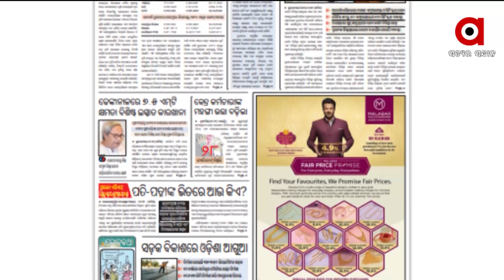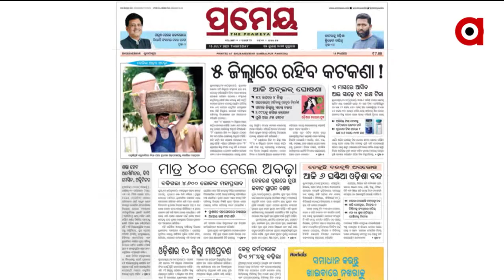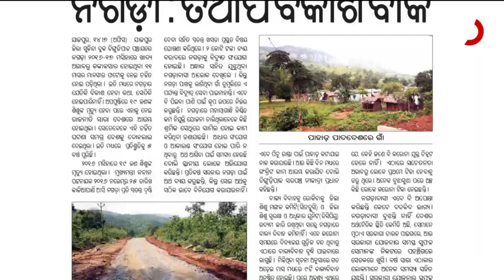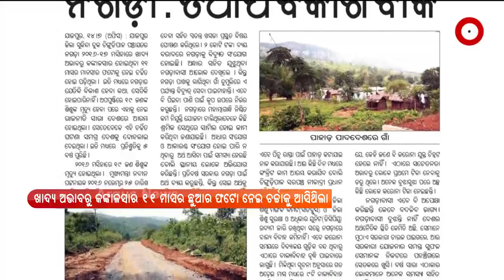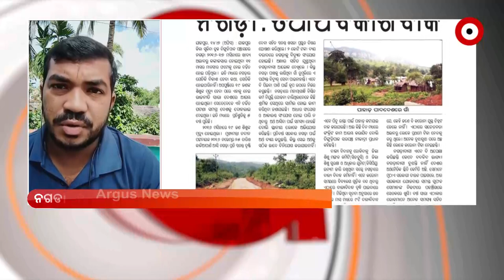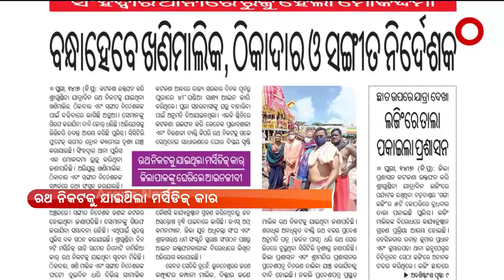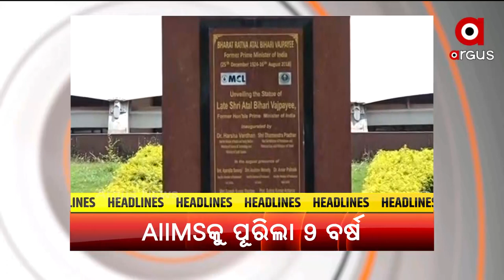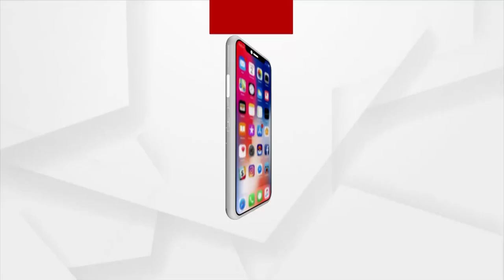ସତେଜ ସକାଳ | 15 July 2021